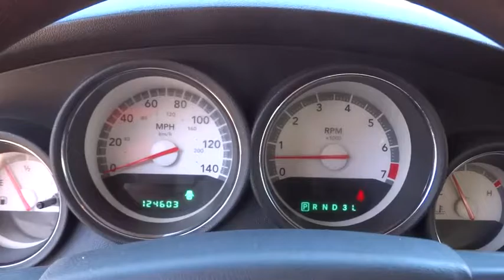2010 Dodge Charger Muskogee, Tulsa, Broken Arrow, Joplin, Owasso, OK P06334B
*** FREE OIL CHANGES FOR LIFE WITH PURCHASE *** brbrIf you demand the best, this superb 2010 Dodge Charger is the car for you. It scored the top rating in the IIHS frontal offset test. This car is nicely equipped with features such as Dk/Lt Slate Gray w/Cloth Low-Back Bucket Seats. The quality of this terrific Charger is sure to make it a favorite among our educated buyers. brbrAt James Hodge Toyota, we are committed to not only meeting, but exceeding your expectations and providing a great car-shopping and buying experience.  We are part of the James Hodge Auto Group, with 7 locations across Eastern Oklahoma.  If we don't have exactly what you're looking for, we can usually get it within 2 business days.  Come visit James Hodge Toyota at the Shawnee Bypass and Highway 69 in Muskogee, USA.